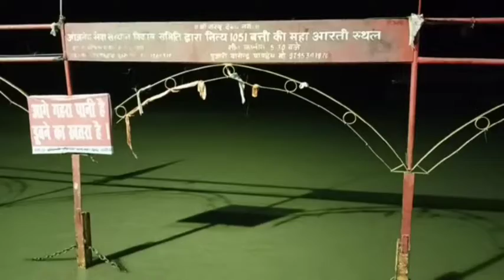, , शयन आरती दर्शन माँ सरयू अयोध्या धाम 🙏🚩